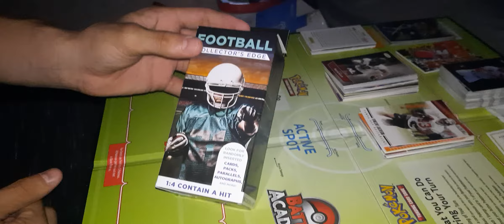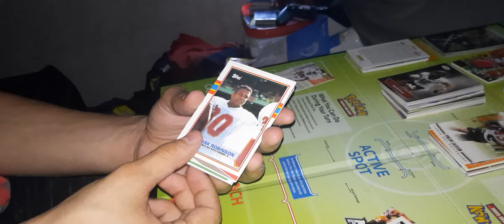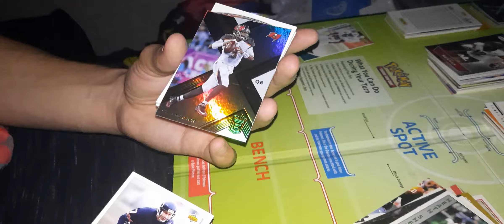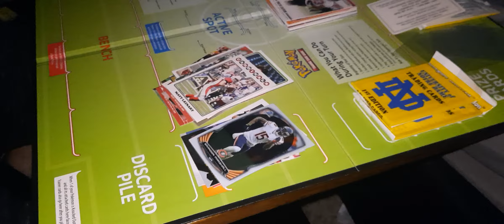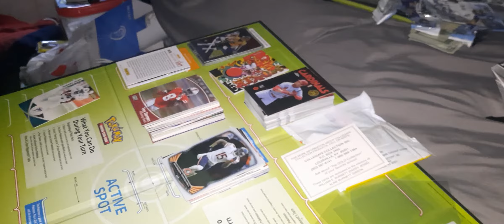Collectors Edge Football|Stop Lying to Me Mr. Edge